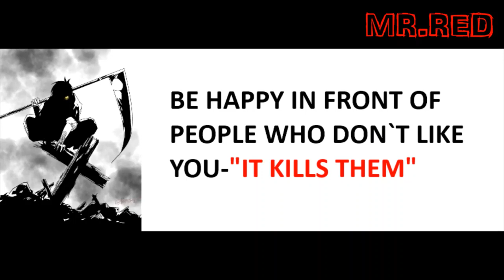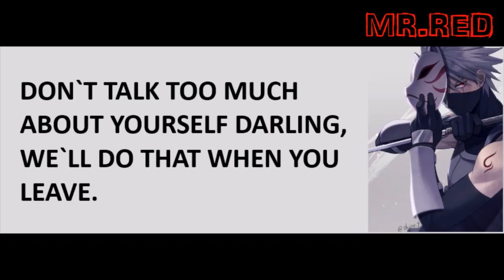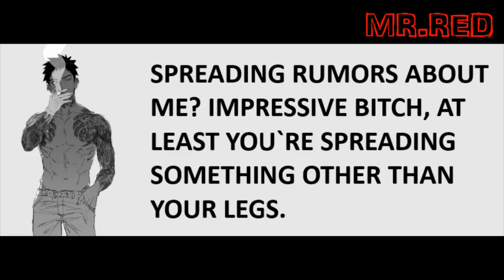😒Savage Quotes😼 Part-2//Quotes collection//Red's Quotes//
➥Song: Savage
➥Original artist: Bahari